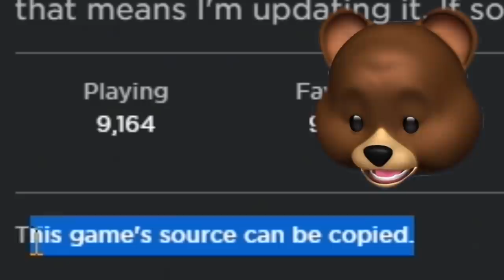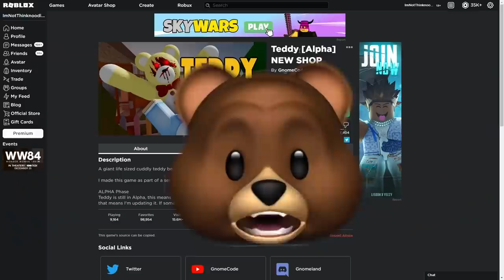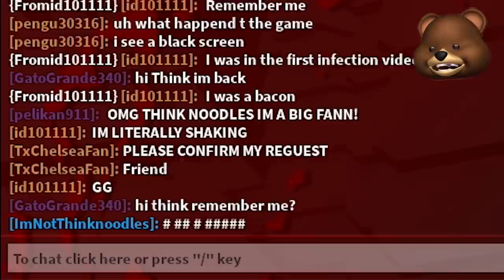ROBLOX TEDDY..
ROBLOX Teddy is like Piggy where your mom leaves you at a Day Care and there's an evil Teddy Bear chasing you!

Join me, my dog Kopi and other friends on our adventures in video games. - I play lots of different games from ROBLOX, Piggy, Granny, Horror Escape games to your favorites or just plain random mobile games, indie games and more!